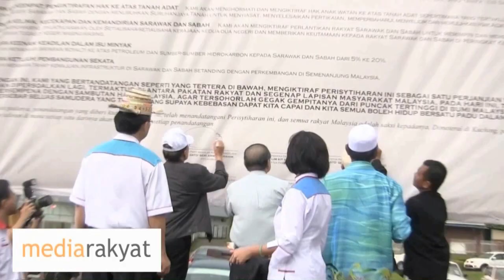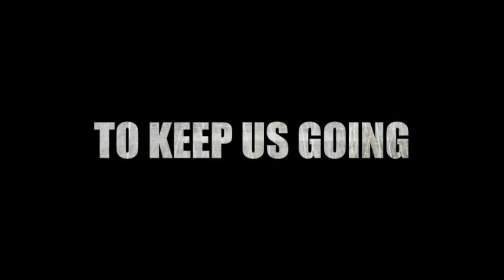Scorpene: Malaysia Shuts Doors On The Truth (Q & A)